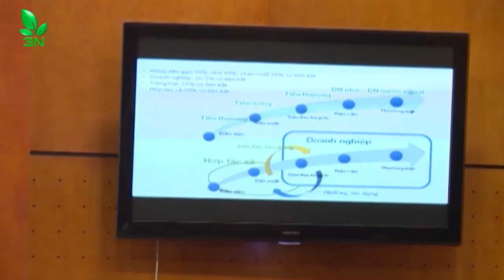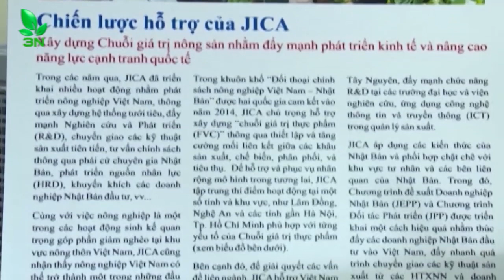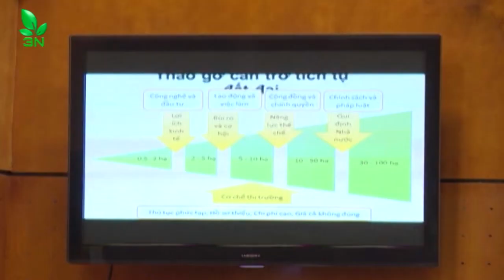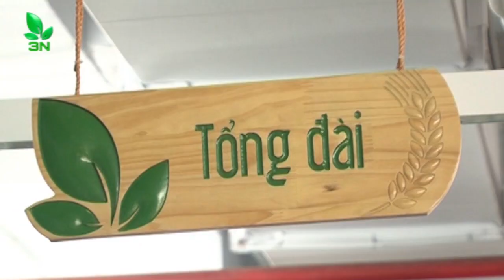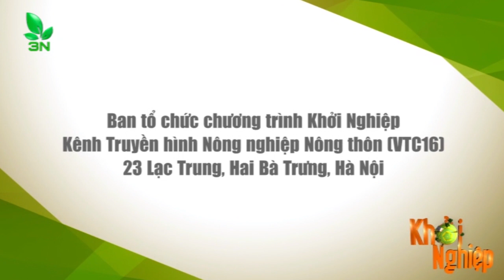Chia sẻ kinh nghiệm phát triển nông nghiệp nông thôn của Nhật Bản | VTC16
VTC16 | Tuy có điều kiện thiên nhiên khắc nghiệt nhưng Nhật Bản đã phát triển thành nước có nền kinh tế xếp thứ 3 thế giới với nền nông nghiệp hiện đại. Và chỉ với khoảng 3% dân số Nhật làm nông nghiệp nhưng lại cung cấp lương thực, thực phẩm chất lượng cao dư thừa cho hơn 127 triệu người. Kinh nghiệm phát triển nông nghiệp, nông thôn của Nhật Bản rất cần được Việt Nam tham khảo. Đầy là ý kiến đánh giá của phó thủ tướng chính phủ Vương Đình Huệ tại Hội thảo kinh nghiệm phát triển nông nghiệp, nông dân, nông thôn của Nhật Bản – Những bài học từ thực tiễn”.